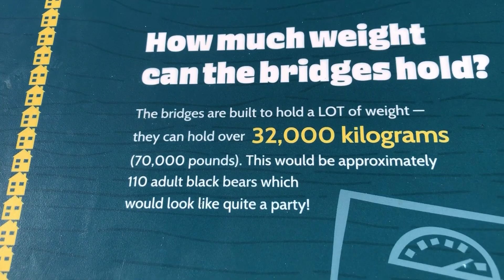THE GOLDEN SKYBRIDGE